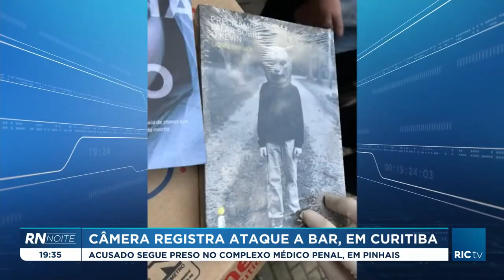Câmera registra ataque a bar em Curitiba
Acusado segue preso no Complexo Médico Penal, em Pinhais